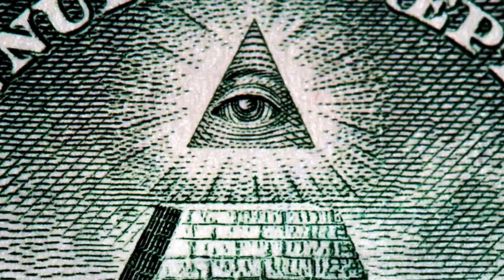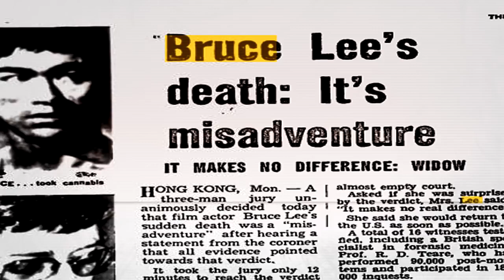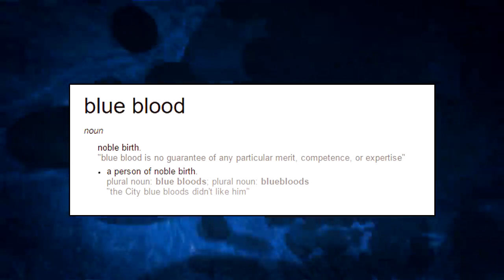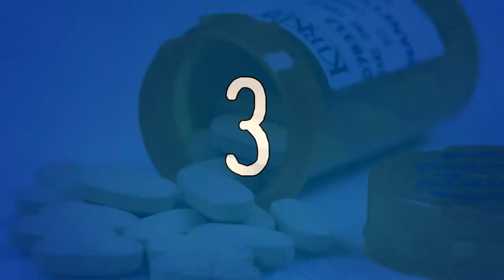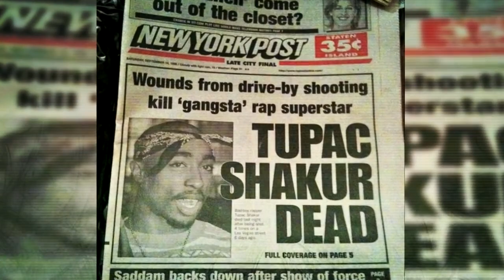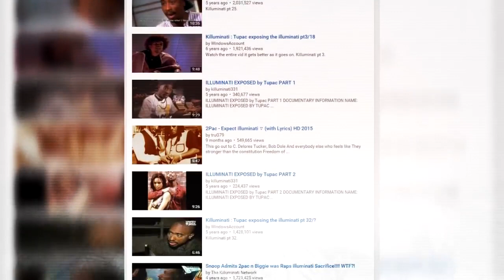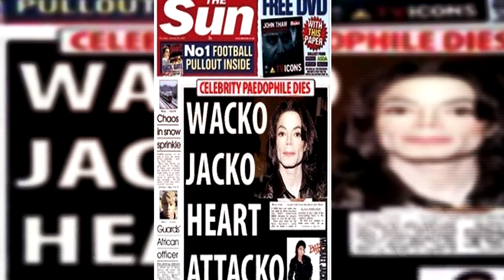5 Celebrities Allegedly KILLED by The ILLUMINATI!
Dirty Illuminati secrets.